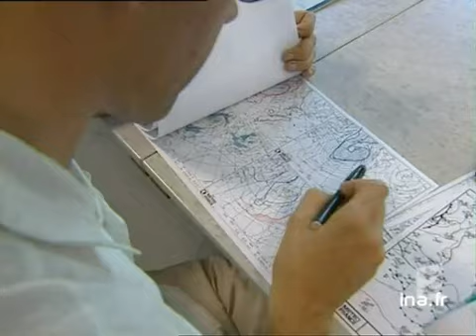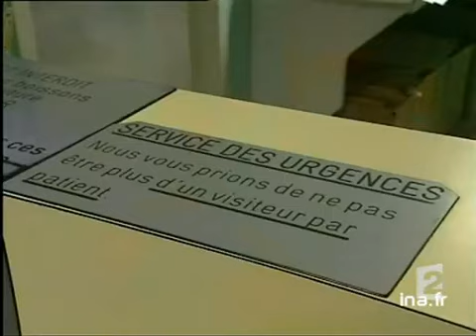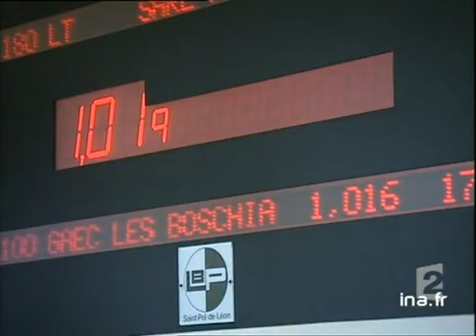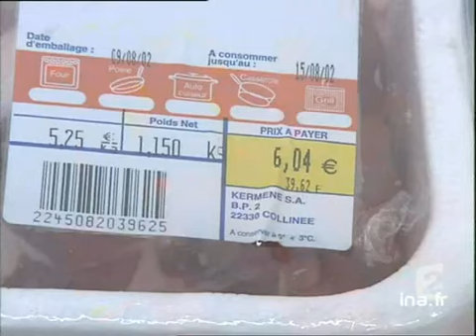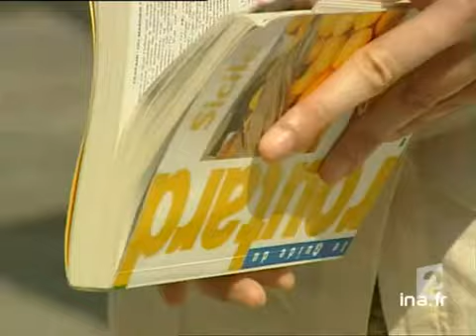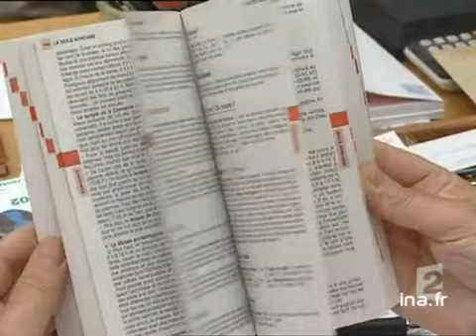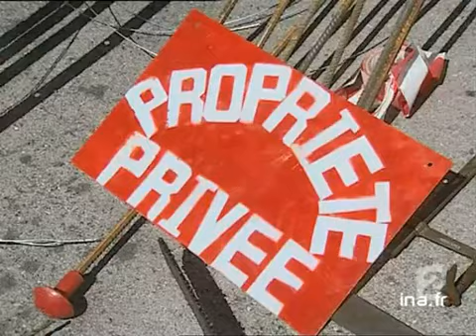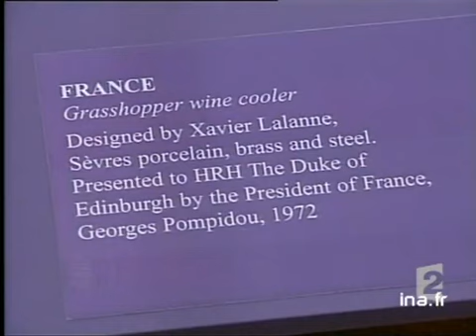20 heures le journal : [émission du 14 Août 2002]